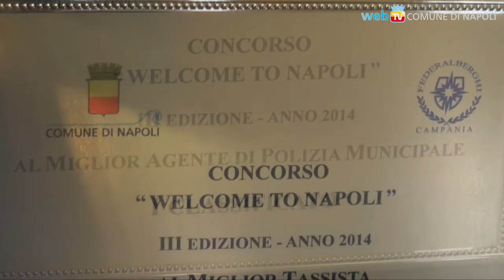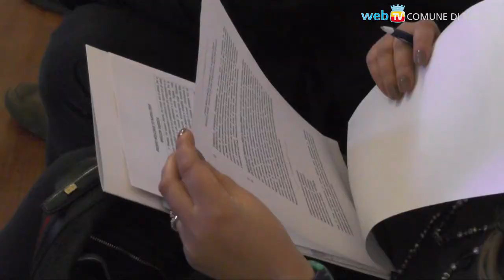Premiati il miglior vigile ed il miglior tassista dell’anno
“Welcome to NAPOLI”: terza edizione del riconoscimento ideato da Federalberghi ed organizzato dal Comune di Napoli, per valorizzare il lavoro di pubblica utilità svolto in strada dagli operatori della mobilità.